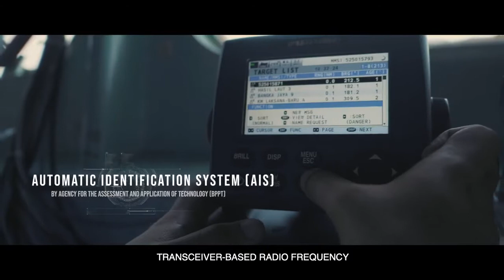Teknologi untuk Mitigasi Bencana InovasiIndonesia dalam Hannover Messe 2021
"Technology for Disaster Mitigation is The Key for Having a Peaceful Life"

Indonesian archipelago, is blessed with natural beauty and a variety of amazing flora and fauna. However, Indonesia is geographically located at the junction of the world's three tectonic plates and is surrounded by a ring fire.  It is very vulnerable to natural disasters. Apart from disasters in the form of earthquakes and tsunamis, natural disasters in the form of landslides, forest fires, floods, and drought are also threats.

Therefore, Indonesia seriously continues to develop disaster science and technology to reduce the risk of more serious damage from the threat of natural disasters. Research and innovation on mitigation technology to disaster management is one of our priorities.

Remote sensing satellite/ by national institute of aeronautics and space (LAPAN).  Utilize and processing the satellite image data to map potential disaster/ detect the fire spot,  flood,  and landslide. Hotspot detection results data  is produced by satellite image of LAPAN acquisition is utilized  by the agency for the assessment and application of technology  (BPPT),  to apply AI-based weather modification technology to prevent forest fire. The artificial intelligence for forest and land fires, is made using satellite image data and observation tools, and then the results are used in weather modification technology  operations to reduce forest and land fires.

LAPAN has developed satellites which generate Automatic Identification System (AIS) data to monitor ship movement. Besides LAPAN, BPPT is also developed AIS by utilizing transceiver-based radio frequency. AIS data are used for various needs, such as illegal fishing monitoring, ship accident prevention, and others. A5 Lapan satellite will have AIS, IOT and other contents to connect various early warning sensors detector, includes data communication with BPPT INA-TEWS Tsunami Buoy. INA-TEWS uses a DSS decision support system device can process information obtained from a land and sea monitoring system to determine tsunami risk levels after earthquakes.

Copyright.
LAPAN, 2021